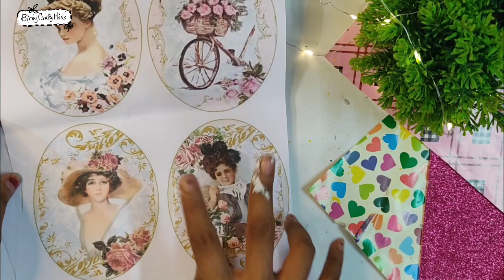×Zero cost× Best out of waste idea 😱|| Reuse old plastic bottle || Diy lampshade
Hey guyzzzzzz.. ..
Welcome back in the channel Birdy Crafty Miss..
How are you??... Today I came up  with zero cost craft ideas,

Others video

--📺Video will come on Sundays every week--

4.and then press "all" button..(so you don't miss any video)

How to make lampshade from waste material,diy planter,planter,how to reuse old plastic container,reuse plastic,reuse plastic container,reuse plastic bottle

 Stay safe
Stay healthy